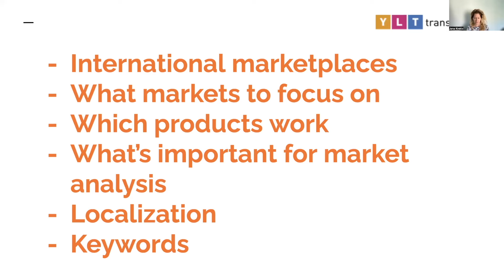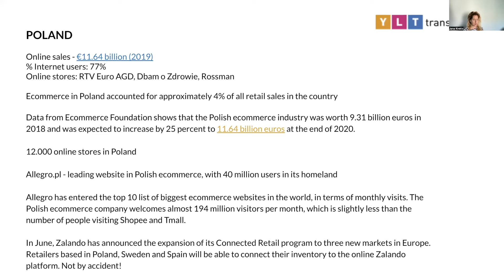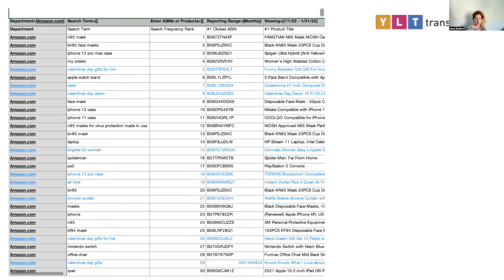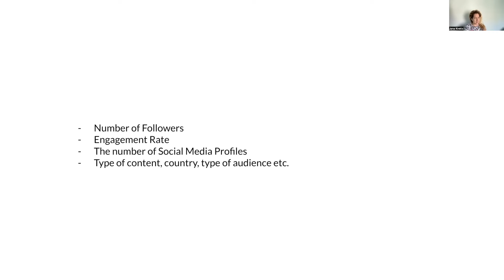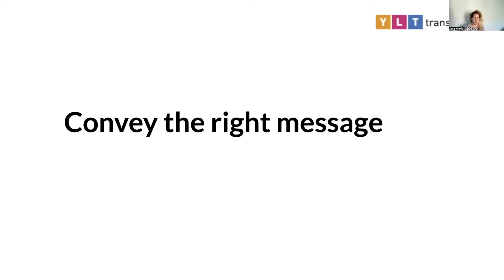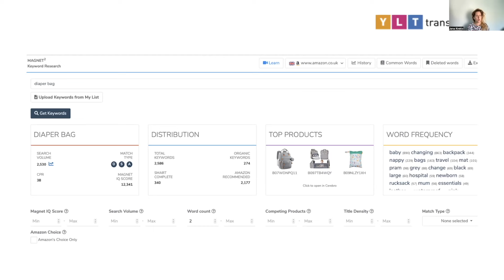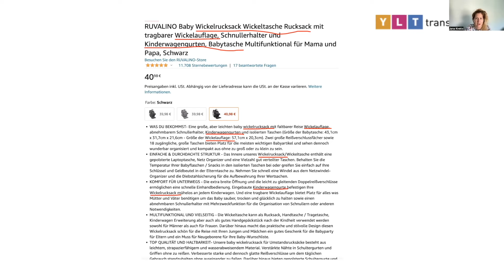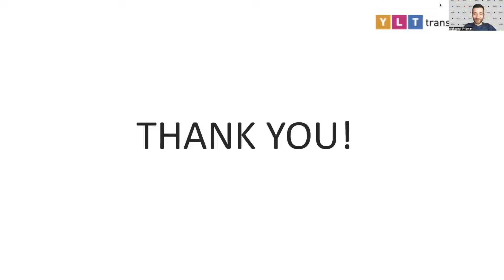HOW TO BEAT COMPETITORS ON INTERNATIONAL MARKETPLACES | WAPI webinar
🔵 HOW TO BEAT COMPETITORS ON INTERNATIONAL MARKETPLACES
🔥 GET YOUR FREE LESSON ON HOW TO SELL ONLINE IN POLAND
Host – Alexander Fridman, CEO and Founder company WAPI
Speaker – Jana Krekic from YLT-Translations company. A certified translator, international speaker, an e-commerce consultant and also the founder of 7-figure Amazon dedicated translations agency – YLT Translations.
⚡ Timeline of the webinar:
➤00:00:00 Opening
➤00:04:07 Introduction
➤00:05:19 What marketplaces to focus on
➤00:06:40 Amazon UAE
➤00:07:56 Amazon Sweden
➤00:08:28 About Poland
➤00:09:44 Amazon Turkey
➤00:10:31 Opportunities for your products
➤00:15:10 Use influencers
➤00:18:52 What is localization?
➤00:23:41 Keywords and localization
➤00:32:13 Discussion